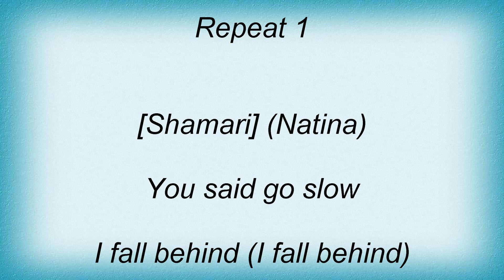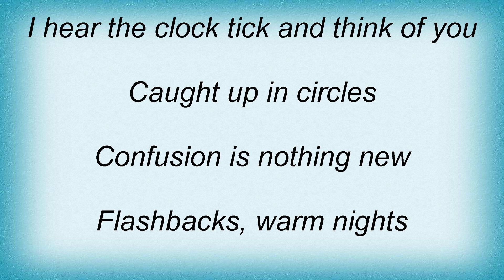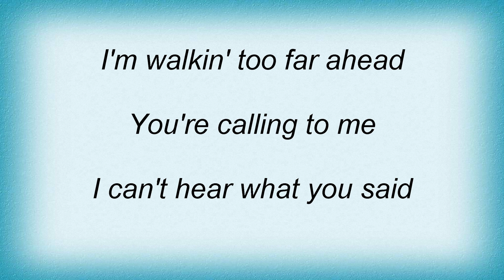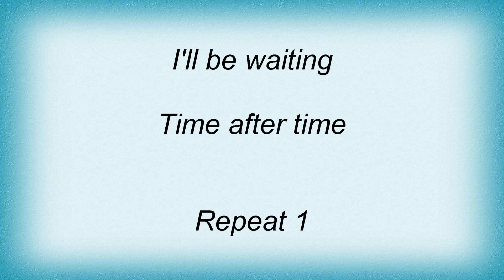Blaque - Time After Time Lyrics